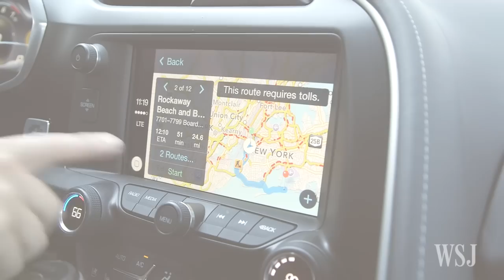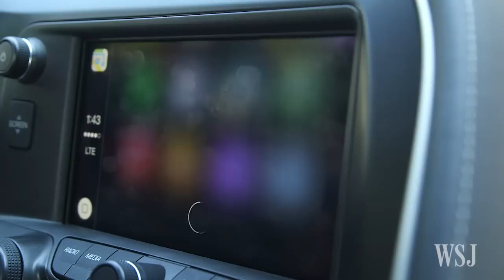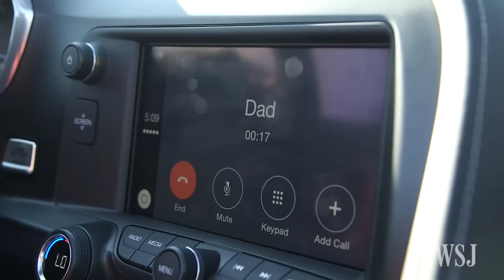Apple CarPlay Review: The Road Trip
Apple’s in-dash system brings Siri and other Apple services to the road. WSJ’s Joanna Stern hopped in a 2016 Corvette Stingray convertible to test it out. Photo/video: Drew Evans/The Wall Street Journal.